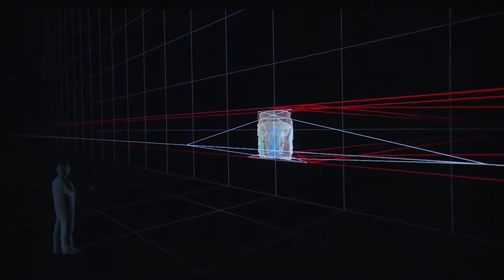Nuovo allestimento per il Museo della "Madonna del Parto"